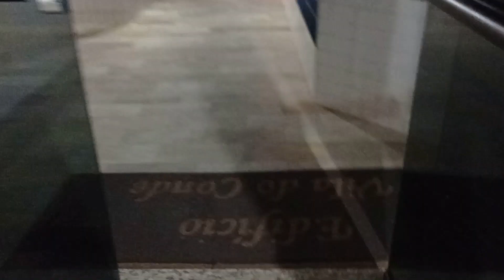MOSTREI O CENTRO DE MONGAGUÁ A NOITE + FUI NUM BRINQUEDO PERIGOSO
Oieee galerinha!!!
Nesse vídeo de hoje mostro a vocês um pouco de Mongaguá, mostrei o centro a noite e ainda fui num brinquedos que tinha no parque lá no centro.
Beijinhos galerinha! :)

💖VÍDEOS NOVOS TODA TERÇA E SEXTA ÁS 18:30 HS